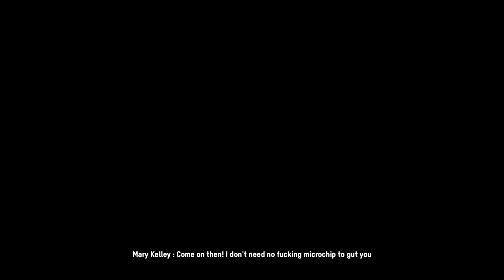Watch Dogs® Legion - Part 46 (PS5)